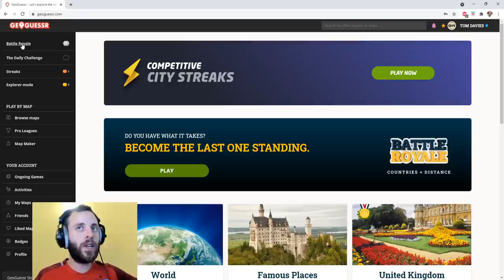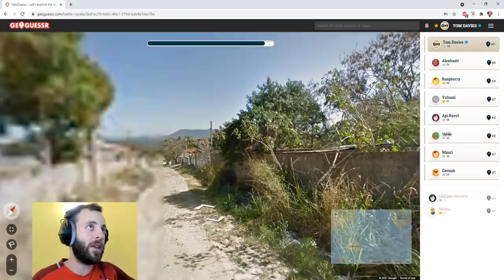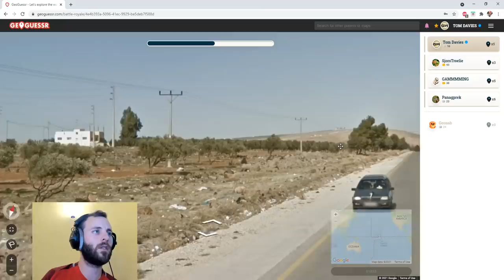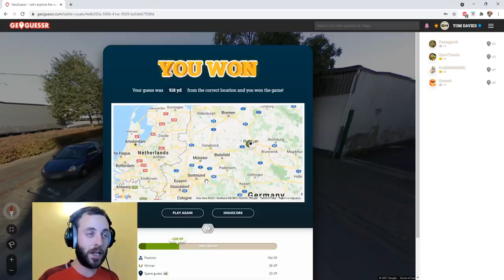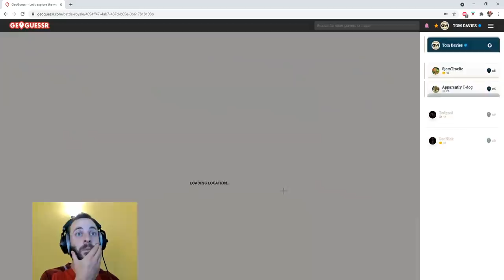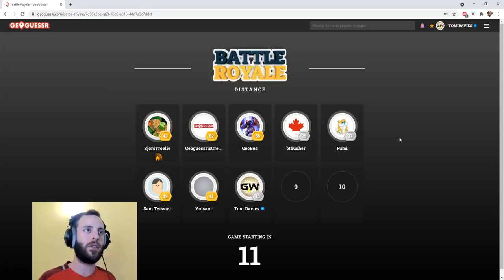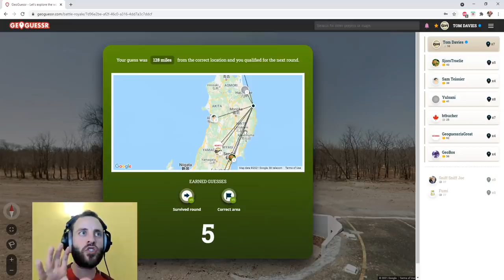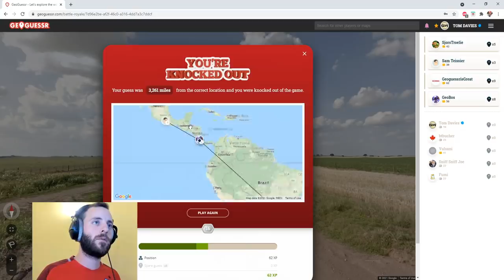Insane Guesses and Gripping Games! (Distance BR, No Moving, One Guess, Silver Tier)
After a Geoguessr free month on the channel, I'm back with a bang. Recently promoted to the silver tier of battle royale, I was curious to see whether I could wipe the floor with the competition without moving, and only making one guess per round. I had no idea it would turn out quite like it did.